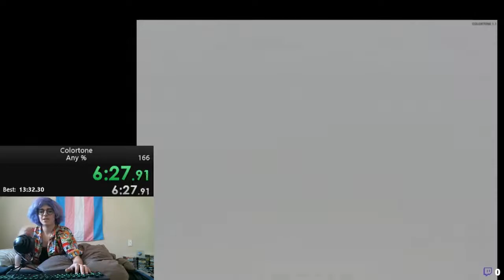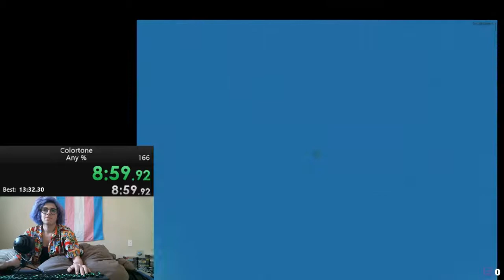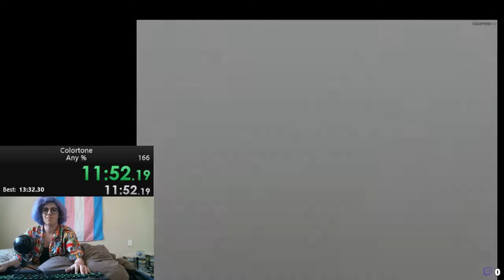Former WR Colortone Speedrun (13m,17s)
Woot woot, due to a new glitch discovery the run has been shortened